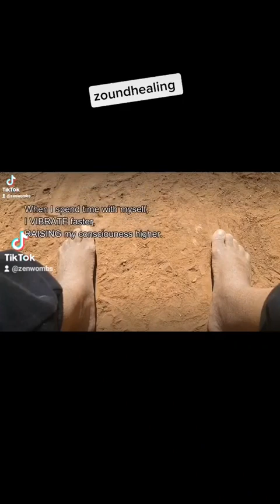REMEMBER U!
I come sharing what I know in hopes other may Grow...

We all must fight for our future and the future of our planet!!! Use ur Art/Super Power!!!

$$Support the mission, UR love offerings build the vision!!! FOR WOMBS BY WOMBS!

Watch our documentary, "If My Sisstar Is In The HOOD That's Where I Need To Be: A Documentary here":

spiritual worker, spiritual healer, spiritual guru, zen wombs, ceka, powerful wombman, magickal wombman, law of attraction, manifestation, create ur reality, magick, witch,  prophetess, priestess,